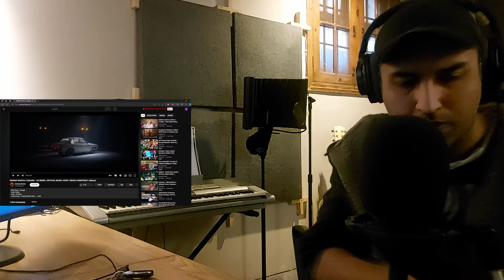PAKISTANI RAPPER REACTS TO EMIWAY BANTAI X MAANU - 4U REMIX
emiway bantai maanu 4u remix reaction